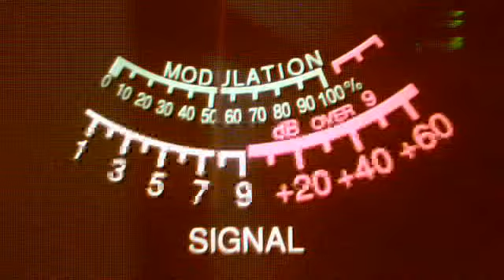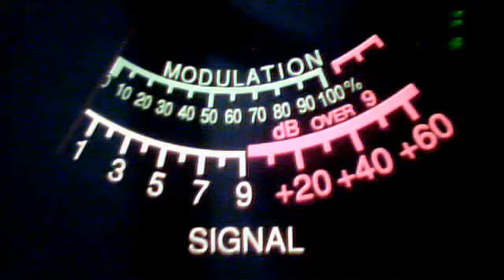318 August 20, 2013 9:17 AM